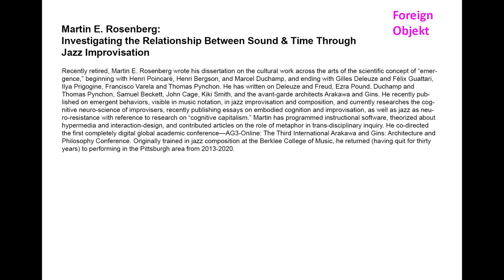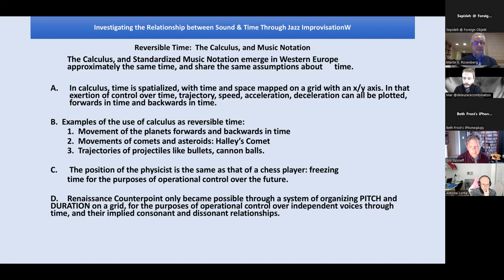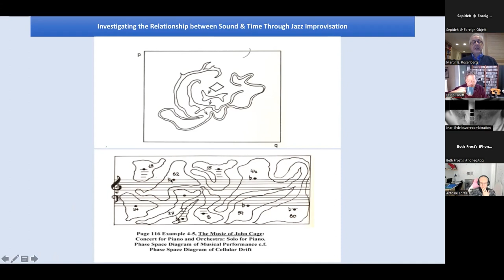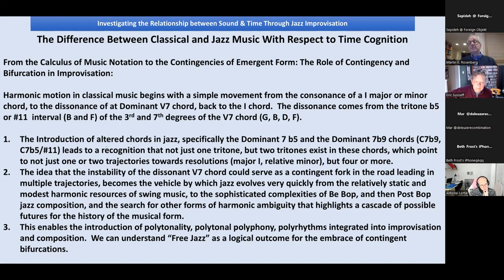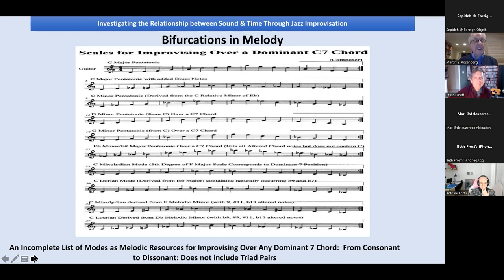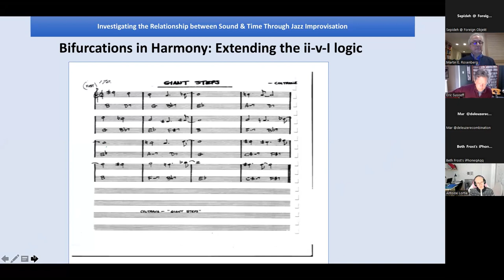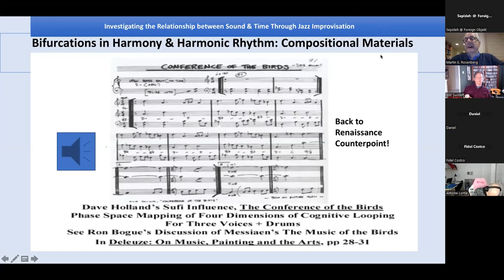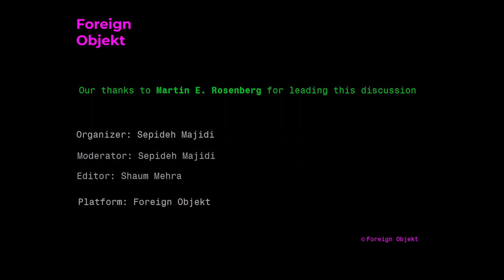Martin E. Rosenberg | Investigating the Relationship Between Sound & Time Through Jazz Improvisation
Programmer and Organizer: Sepideh Majidi
Moderator: Sepideh Majidi
Video edit: Shaum Mehra

Investigating the Relationship Between Sound & Time Through Jazz Improvisation, Session 1

Abstract 1: Calculus, Phase Space, and the Extrinsic Manifestations of Emergent Form in Jazz Improvisation:

1.     How do assumptions about duration or time shape the very different creative processes in classical and jazz music? I refer specifically to the western tendency to spatialize time since the 17th Century when both calculus and standard music notation, with even temperament and bars and time signatures, emerged.

2.     How dependent are John Cage’s compositions, by foregrounding the interdependence of music and noise, upon a carefully considered deconstruction (in the Derridean sense) of the calculus of music notation dominant since those 17th Century innovations in contrapuntal composition. We will then notice how he adopts models of music notation that look uncannily similar to phase space diagrams of such complex irreversible processes as attractor states in thermodynamics.

3.     How did the Be-Bop composing practices of Charlie Parker and others engage directly in the calculated yet spontaneous deconstruction of spatialized time in order for new, hybrid processes of musical expression to emerge? Reminiscent of Bergson’s stages of “creative evolution,” these processes enable song structures, as the vehicles for improvisation, as well as the conceptual/linguistic musical content (melody, harmony, harmonic rhythm, and percussive rhythm) of those songs, to evolve into increasingly subtle and abstract forms at breath-taking speed.

4.     How may we identify processes of de-territorialization and re-territorialization, and the iterative, emergent or self-organizing nature of the refrain (and of harmonic rhythm generally), as central to an understanding of the micro-political motivations of an aesthetic? We will also see how a shift from the model of calculus to the model of phase space in conceptualizing the nature of duration enables us to theorize and visualize, the crucial role of systemic bifurcations: in both complex processes from physics, and in jazz.

5.     How one might define Ornette Coleman's theorization of “Free Jazz,” in terms of a distributed form of musical expression (called "Harmelodics"), as an evolutionary extension of the line of conceptual flight opened up by Be-Bop composing practices. Other artists such as John Coltrane also embraced the distributed nature of jazz performances, involving the maximum freedom in juxtaposing independent and sometimes contrasting melodic, harmonic and rhythmic materials, to reach for a full realization of performative freedom. Thus, attention will shift from cognitive bifurcation to cognitive aggregation during improvisation.

About the Author:
Recently retired, Martin E. Rosenberg wrote his dissertation on the cultural work across the arts of the scientific concept of “emergence,” beginning with Henri Poincaré, Henri Bergson, and Marcel Duchamp, and ending with Gilles Deleuze and Félix Guattari, Ilya Prigogine, Francisco Varela and Thomas Pynchon. He has written on Deleuze and Freud, Ezra Pound, Duchamp and Thomas Pynchon, Samuel Beckett, John Cage, Kiki Smith, and the avant-garde architects Arakawa and Gins. He recently published on emergent behaviors, visible in music notation, in jazz improvisation and composition, and currently researches the cognitive neuro-science of improvisers, recently publishing essays on embodied cognition and improvisation, as well as jazz as neuro-resistance with reference to research on “cognitive capitalism.” Martin has programmed instructional software, theorized about hypermedia and interaction-design, and contributed articles on the role of metaphor in trans-disciplinary inquiry. He co-directed the first completely digital global academic conference—AG3-Online: The Third International Arakawa and Gins: Architecture and Philosophy Conference. Originally trained in jazz composition at the Berklee College of Music, he returned (having quit for thirty years) to performing in the Pittsburgh area from 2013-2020.